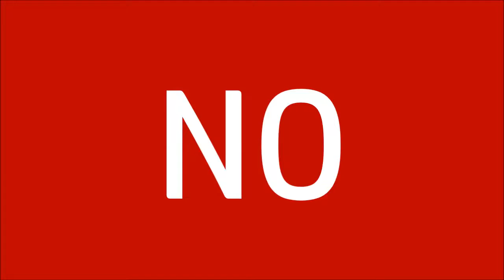Rin Matsuoka - Shady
Finally, a full AMV dedicated to Rin-chan. My life is complete.

Song: Adam Lambert - Shady
Anime: Free!